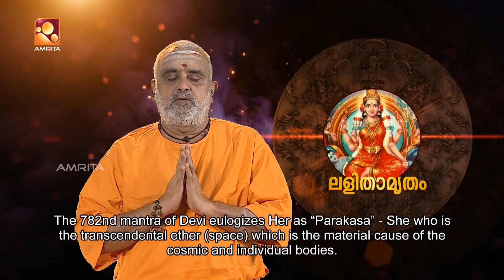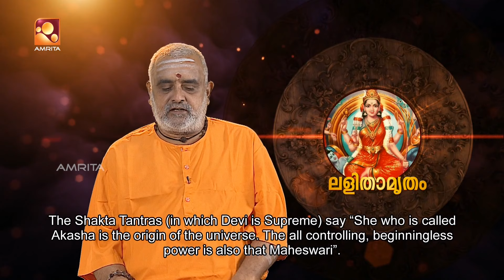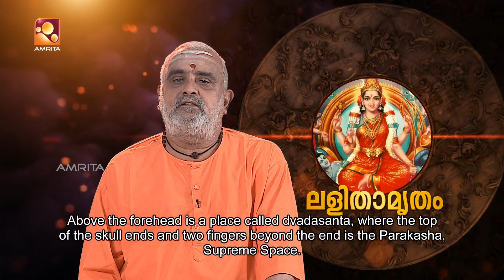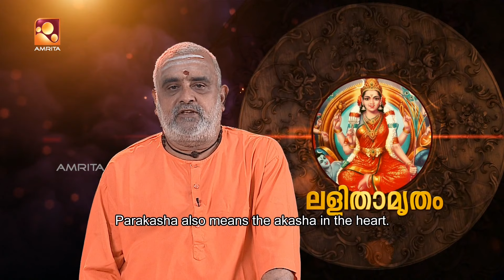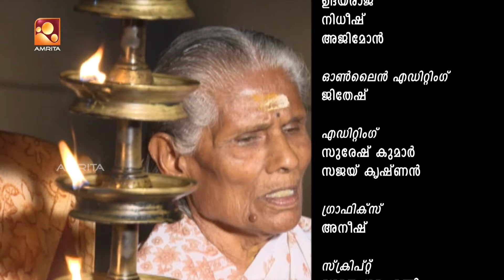Sandhyadeepam | സന്ധ്യാദീപം | Episode 682| Amrita TV